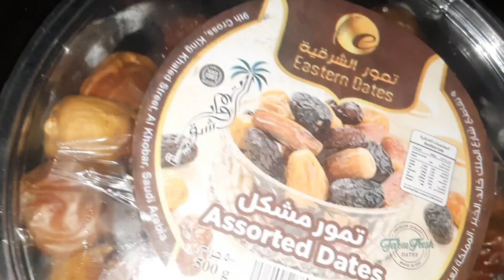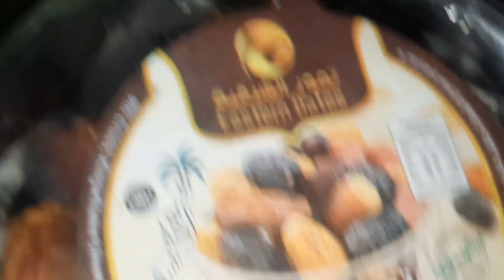||Sanoi dekhi Yangchen lay kati maya garxa needy people harulai 🥲 5 rs diyera happy vayo Yangchen 😇